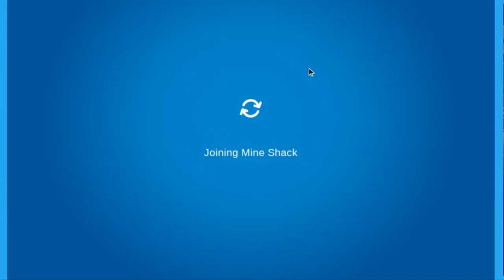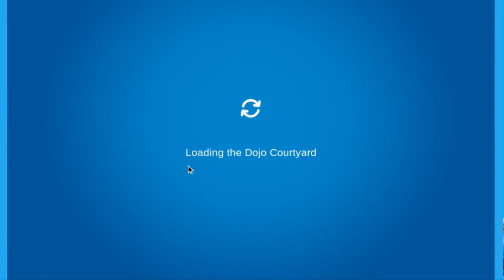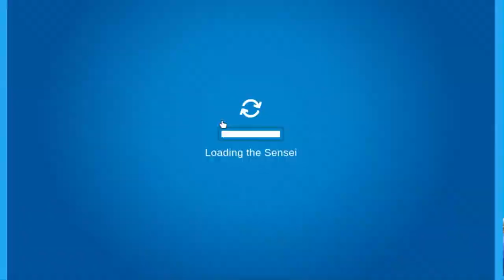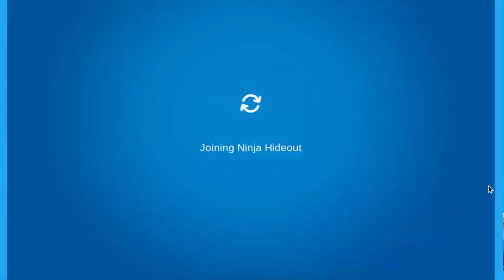I became master ninja pt 2 (club penguin)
I became a ninja master!!